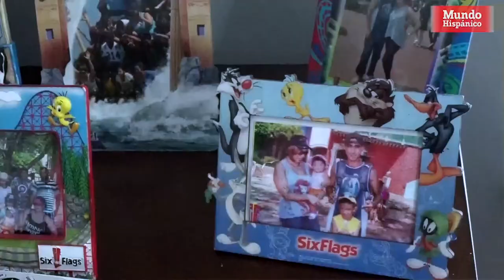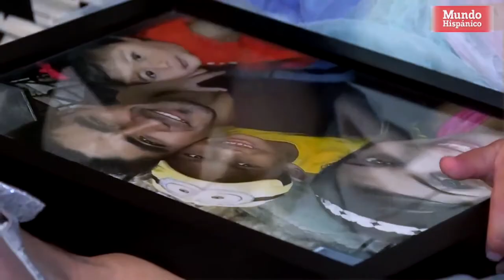Congresista visita a familia de deportado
Luego de casi un año que José Escobar, un salvadoreño de 32 años, fuera deportado tras ir a una cita rutinaria con las autoridades federales de inmigración en Houston, el congresista de Texas, Al Green, se reunió con el hombre en el aeropuerto de El Salvador para darle esperanzas al inmigrante de volver a Estados Unidos.